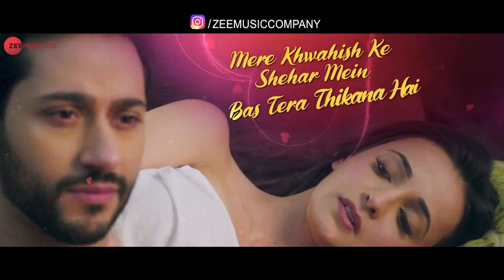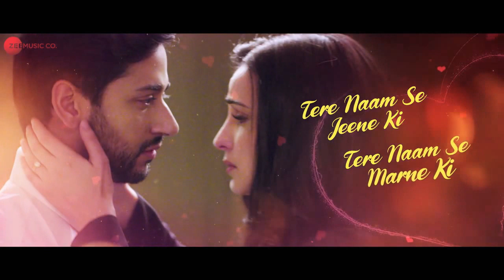Dil Maang Raha Hai - Lyrical _ Ghost _ Vikram Bhat(720P_HD)